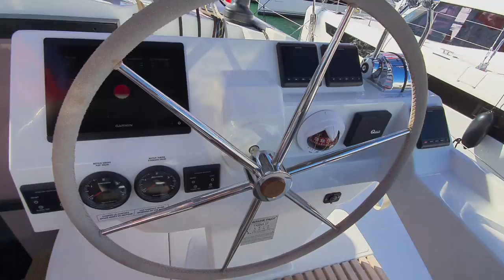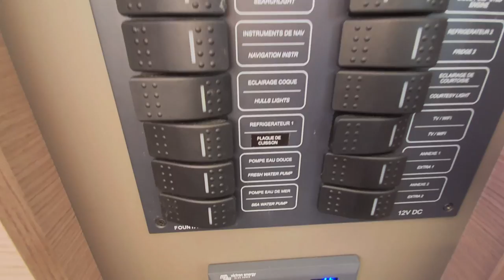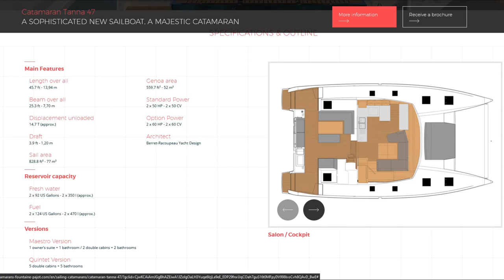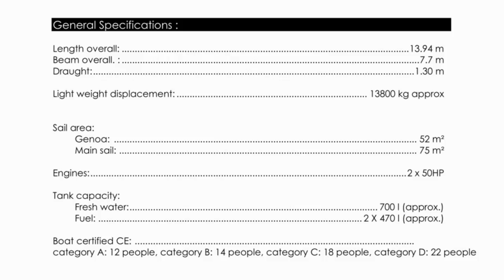Fountaine Pajot Tanna 47 - The € 770.000 Catamaran From Fountaine Pajot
This is the Tanna 47 - the € 770 000 catamaran from Fountaine Pajot. If you're looking for a luxury yacht experience, look no further than the Tanna 47!

This catamaran is the perfect choice for anyone looking for a fun and exciting sailing experience. The Tanna 47 is equipped with modern features and amenities that will make your sailing experience luxurious and pleasurable. With its sleek design and spacious accommodations, the Tanna 47 is the perfect choice for anyone looking for a luxurious sailing experience.
Fountaine Pajot did a complete overhaul of the Soanna 47 and this is the result!